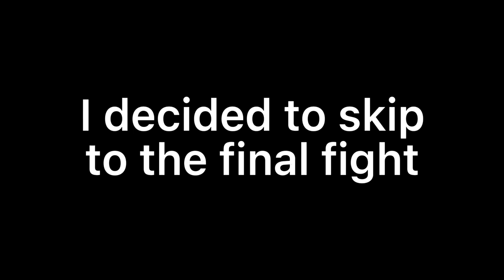The NEW and IMPROVED SUPREME CALAMITAS! | Terraria Calamity Mod Let’s Play | Season 1 Episode 24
Today we face the final boss, SUPREME CALAMITAS! Can we defeat her?

terraria, lets play, calamity, calamity mod, calamitas, supreme calamitas, expert mode, revengence mode, death mode, malice mode, no hit, exo mechs, devourer of gods, yharon, draedon